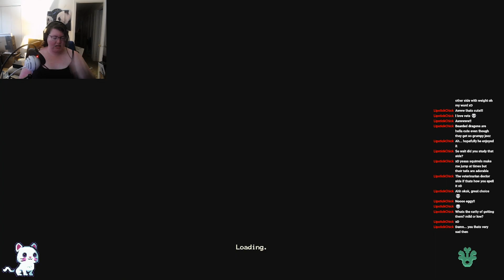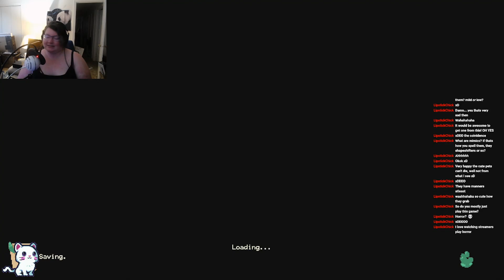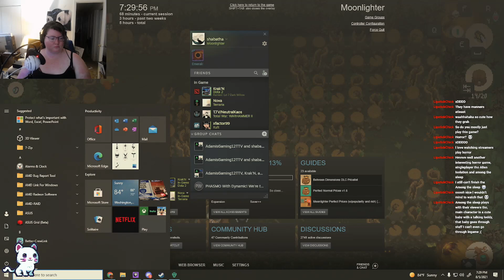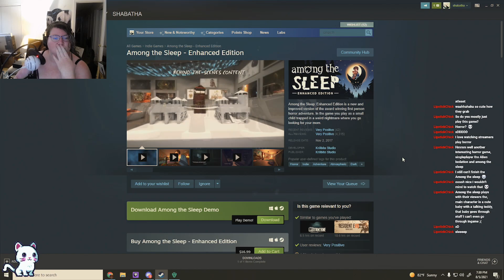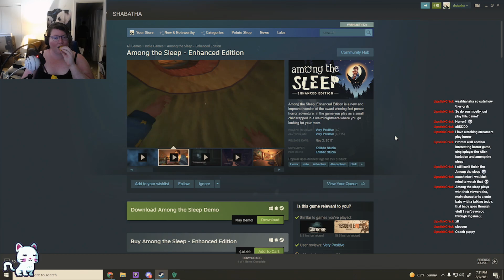Answering personal questions while dungeon delving! Moonlighter